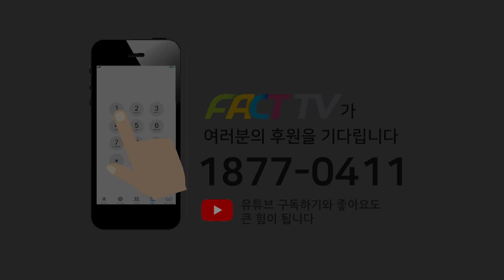박시영의 뼈직구 “대선 패배는 ‘콩가루’ 민주당탓…이재명 개인기로 초박빙 만들었다”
2022년 6월 21일 국회에서
더불어민주당 대선,지선 평가 토론회가 진행되었다.

2021년 11월
7만여명에 달하는 시민들이

7만여 시민들의 요청사항을 적극적으로 반영한

1. 권력과 자본 그리고 내부의 이견에 의해 흔들리지 않는 보도방향은 어떻게 유지할 것인가?

2. 보도채널 발전 계획은 무엇인가?

3. 보도채널을 어떻게 만들 것인가?

정리하자면